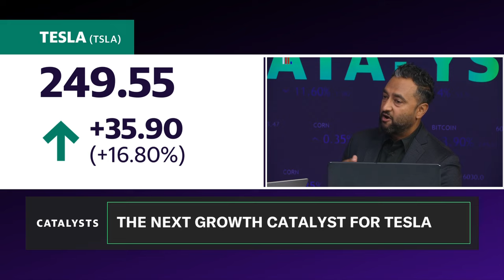Tesla stock pops on earnings beat: What you need to know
Tesla (TSLA) shares surge after the electric vehicle (EV) giant reported better-than-expected earnings and commented on the timeline for its highly anticipated affordable vehicle. Yahoo Finance’s Auto Reporter Pras Subramanian joins Catalysts Hosts Seana Smith and Madison Mills to break down what investors need to know about the results.